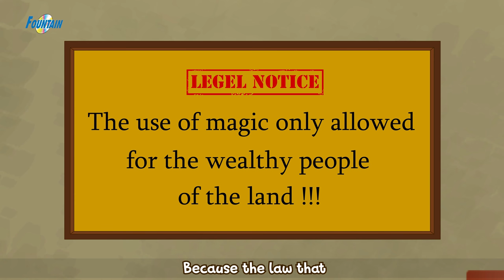చిన్న మాయా పెన్సిల్ Magic Pencil Story In Telugu | Telugu Stories | Kathalu | Telugu Fairy Tales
చిన్న మాయా పెన్సిల్ The Magic Little Pencil Story in Telugu - Telugu Stories for Kids | Stories In Telugu | Telugu Kathalu | Telugu Fairy Tales | Moral Stories In Telugu | Fairy Tales In Telugu

These Telugu Stories is bought to you by Fountain Music Company. You can also download our nursery rhymes app from the Google Play Store.